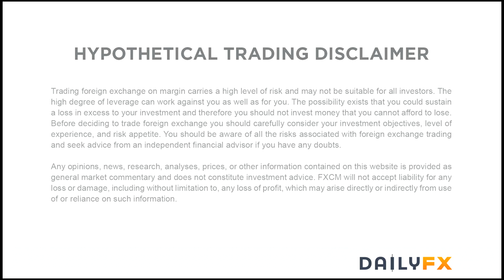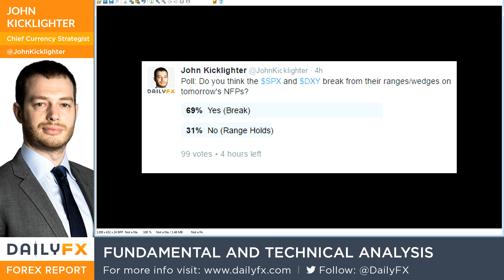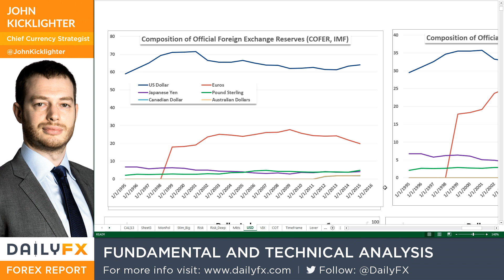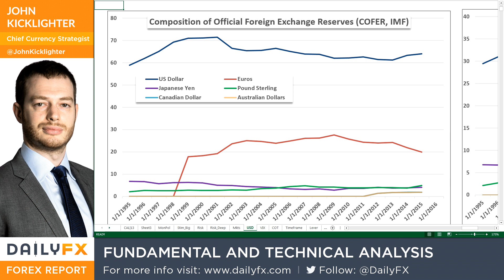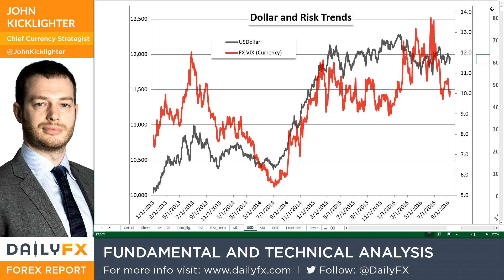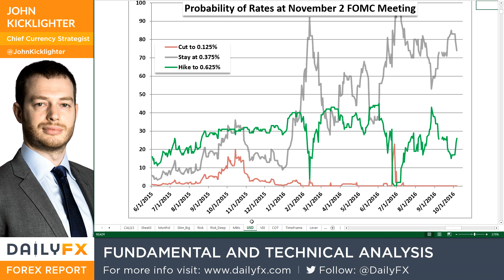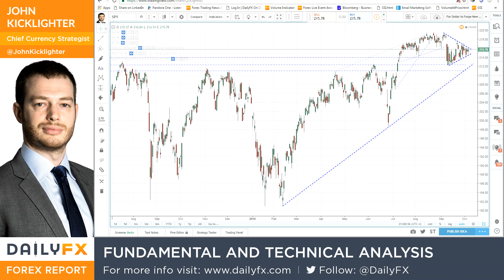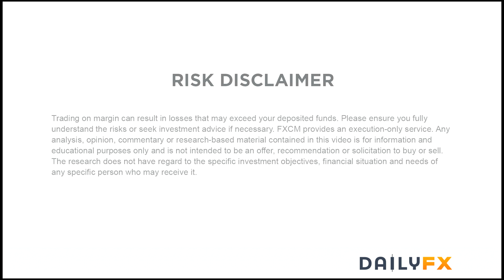Trading Video: Dramatic Brexit Collapse for Pound, Will NFPs Force S&P 500 Range?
Talking Points:

• With the Sterling already sliding on unfavorable Brexit bearings, overnight news leveraged a shock tumble
• Dollar stands to be the main benefactor in the debate over Pound or Euro suffering the most on systemic Brexit risk
• Top event risk ahead is the September US employment data with an emphasis on the NFP's shock